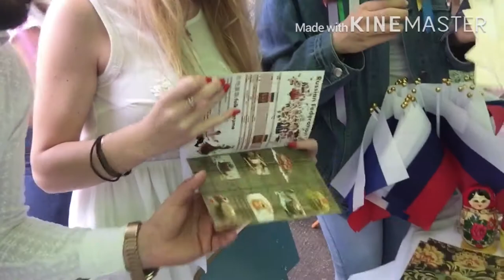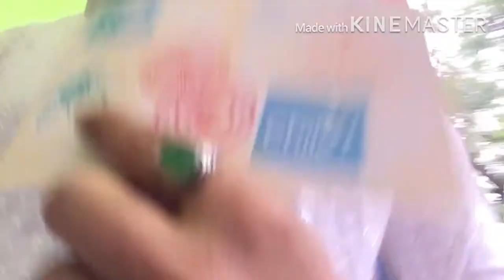INTERNATIONAL CULTURE FESTIVAL ANHUI NORMAL UNIVERSITY CHINA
International culture festival at Anhui normal university in china. Anhui normal university organize international culture festival every year. Same this year Anhui normal university organized International culture festival. 40 countries people participate in international culture festival of Anhui normal university and represents their own country culture. We represents Pakistan